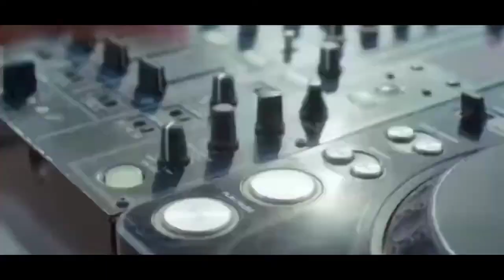ROBBERY CLASH THEIF PRANKS || FULL ANDROID GAMEPLAY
AJJ KA LIKE AIM HAY 50 LIKES . I KNOW YOU WILL DO IT

About NEO GAMERZ : It is a channel there i upload daily videos of horror,funny and shooting games .